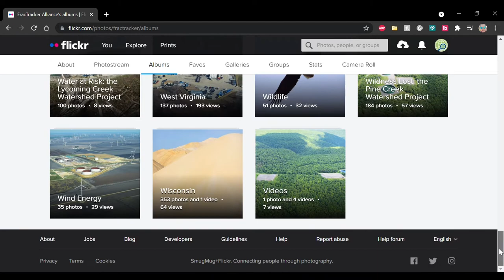FracTracker in the Field 2021: the Great Lakes expedition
We will be building this story map all day, documenting the oil, gas, and petrochemical buildout in Michigan, New York, and Pennsylvania.

FracTrackers Brook, Erica, Karen, Matt, Shannon, and Ted are in the field as we speak, adding content to the live virtual map of sites related to oil, gas, and petrochemicals!